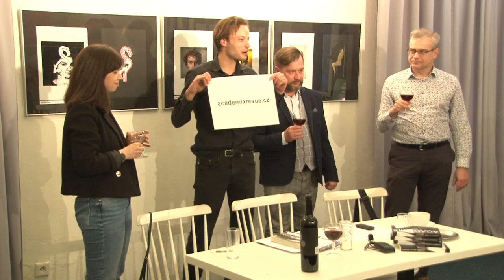Konspirační teorie - 31. 3. 2022 - Knihkupectví a antikvariát Fryč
Debata s Marií Heřmanovou a Davidem Václavíkem.

Tentokrát v pravidelném měsíčním cyklu literárních večerů uvítáme jako hosty k debatě o konspiračních teoriích antropoložku Marii Heřmanovou a religionistu Davida Václavíka. Vedle toho proběhne představení prvního čísla časopisu Academix.

Moderuje Michal Trčka